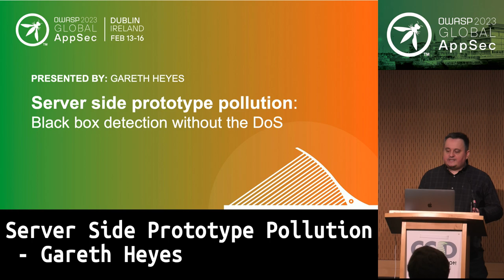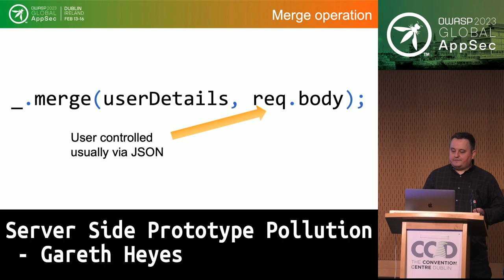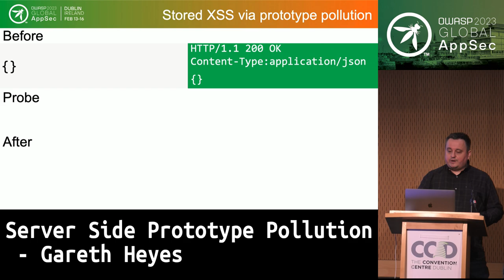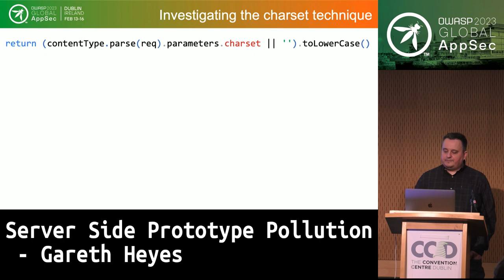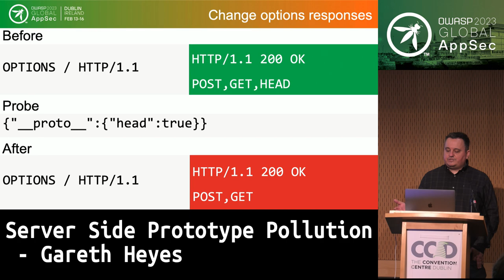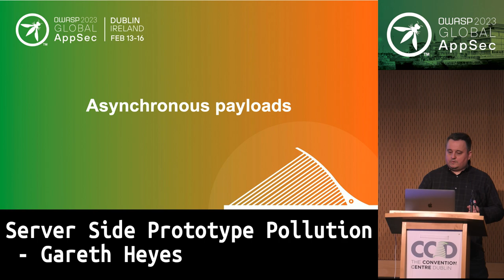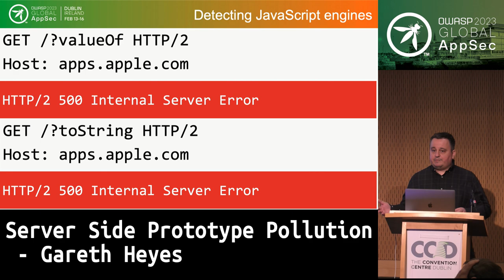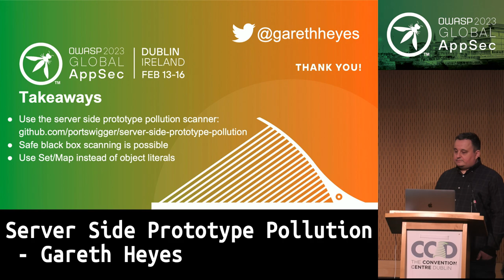Gobal AppSec Dublin: Server Side Prototype Pollution - Gareth Heyes